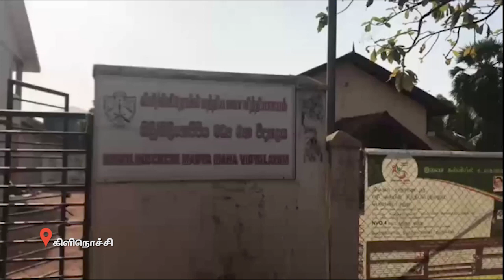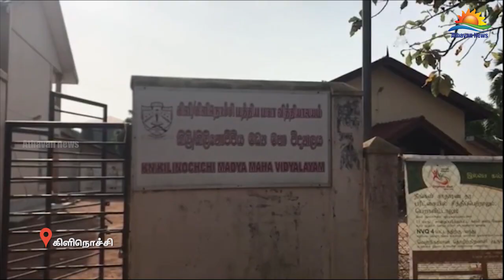அனைத்து பாடசாலைகளிலும் கடுமையான சோதனை!